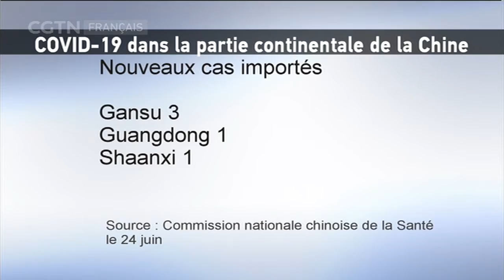COVID-19 : Beijing signale 13 nouveaux cas le 24 juin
Beijing signale 13 nouveaux cas le 24 juin.